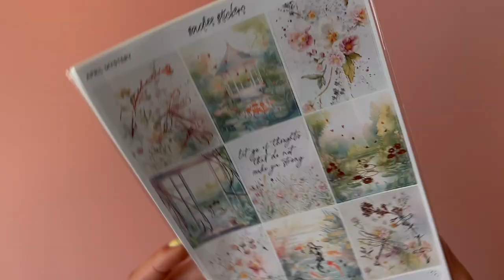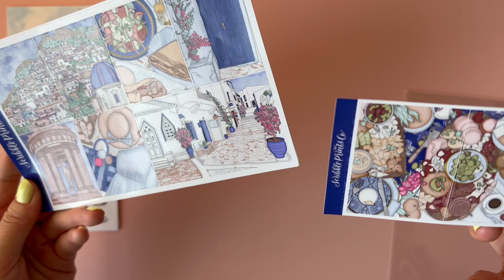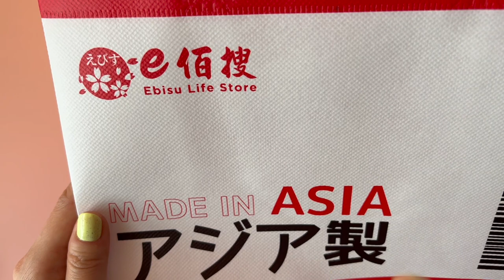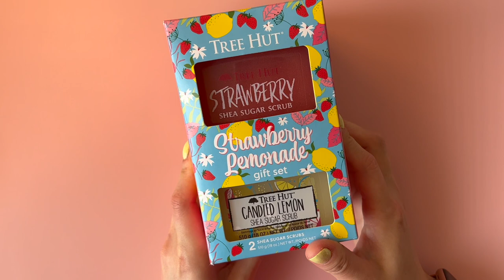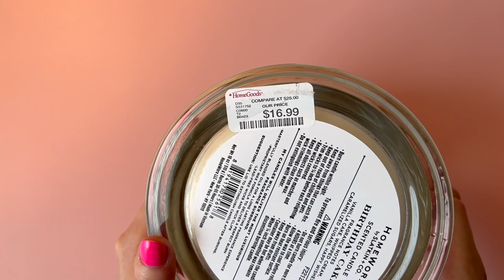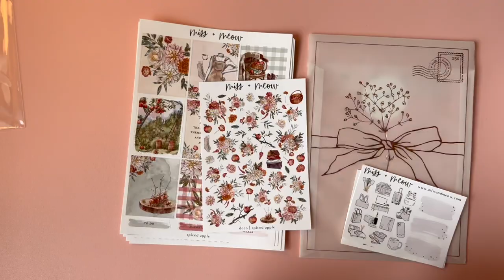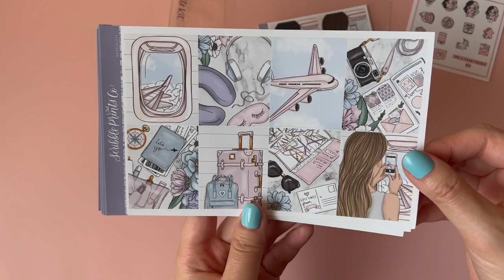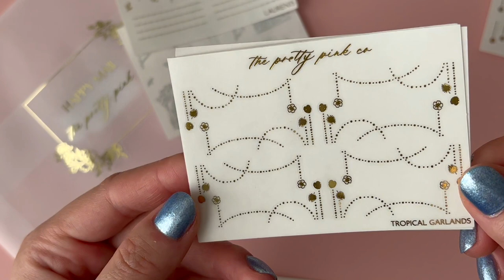May 2023 Collective Haul! - Planner Stickers & Makeup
Ebisu Life Store Stationary
Ulta Beauty ✨
Homeworx Candle from Homegoods